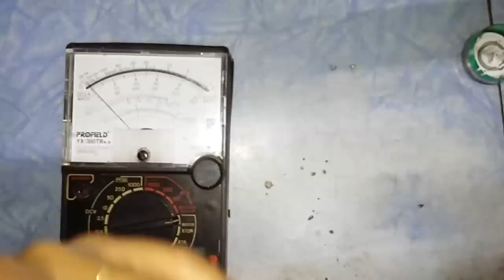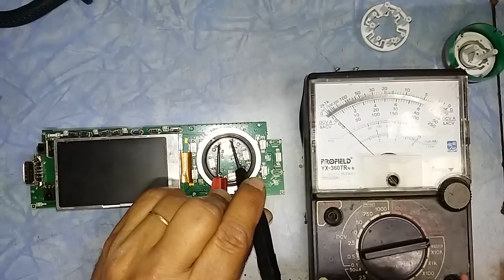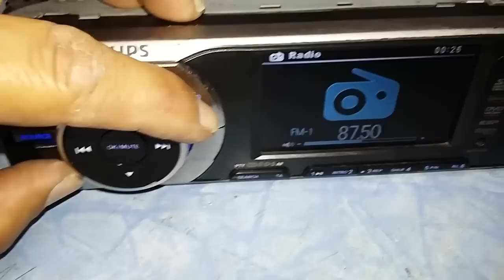Rádio Philips com as funções travadas CED228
Seu rádio não está funcionando as funções de volume, liga desliga, menu, memória e troca de estacão, veja porque.